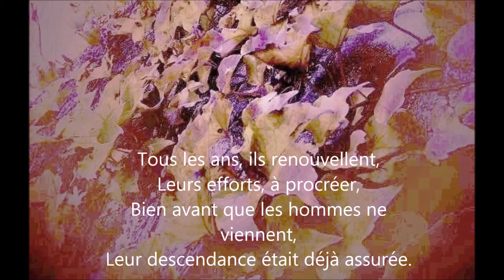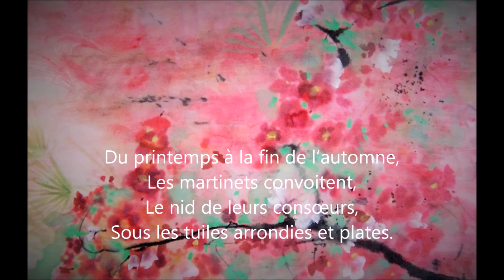Poésie : SOUS LES TUILES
Poésie :